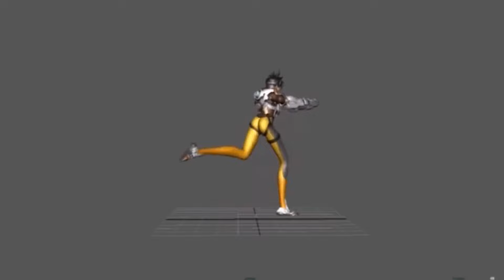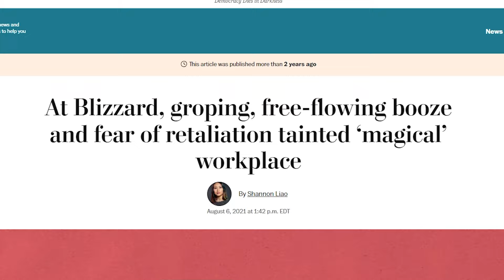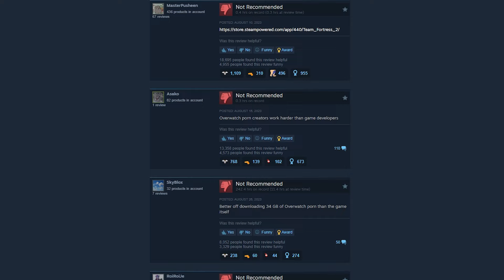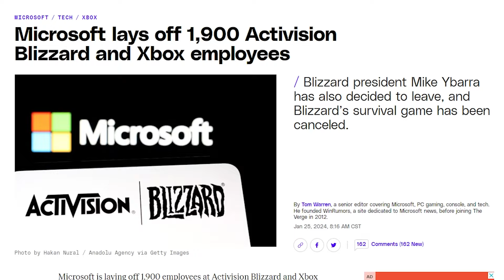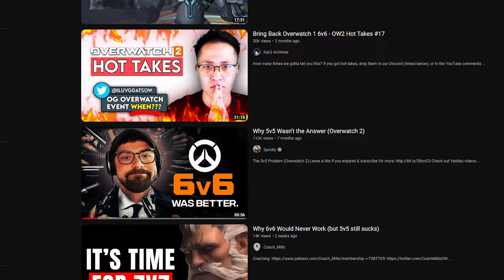The Entire History of Overwatch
Before even the Overwatch Beta to Now. It's nostalgic too look back and yet I'm glad that some things have changed.

Overwatch Cinematics, Metas, Controversies and more. Is overwatch dead?